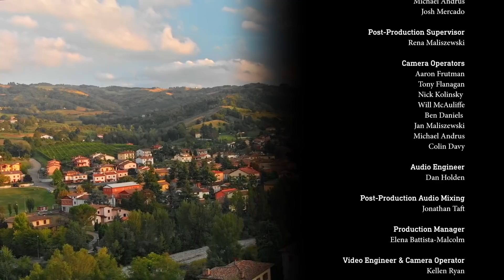La Cocina de Puerto Vallarta (Season 5, Episode 19)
In this episode, Christopher Kimball visits Paola Briseño González and Javier Cabral to learn about the flavors of Jalisco, Mexico. Back in the kitchen, we make Colima-Style Shredded Braised Pork accentuated by smooth and subtly sweet coconut vinegar. Then, we bake Banana Custard Pie with Caramelized Sugar for a simple, yet rustic dessert. Next, we make the rich and nutty condiment Salsa Macha Costeña, followed by Carne en su Jugo, a brothy dish of short ribs and beans.

where you can try your first 12 weeks of digital access, a print subscription, or both, for only $1.